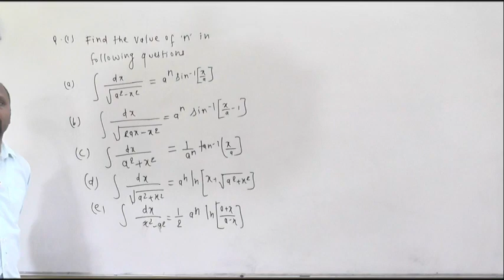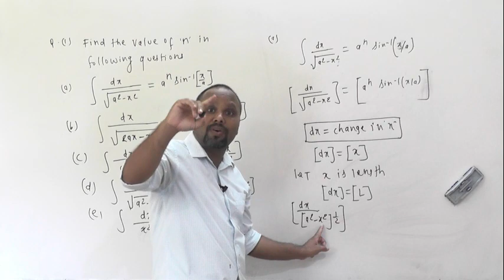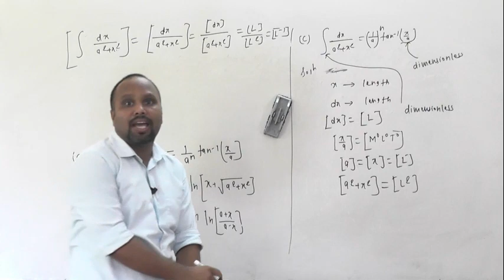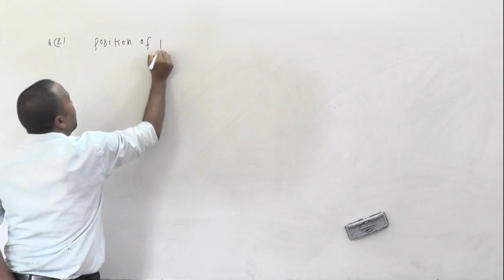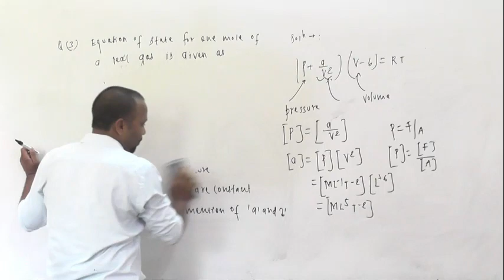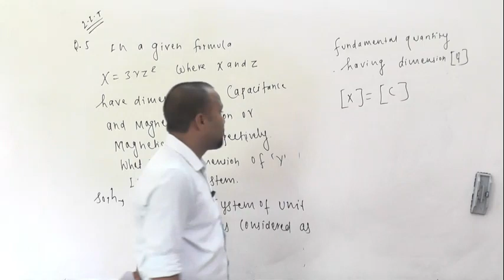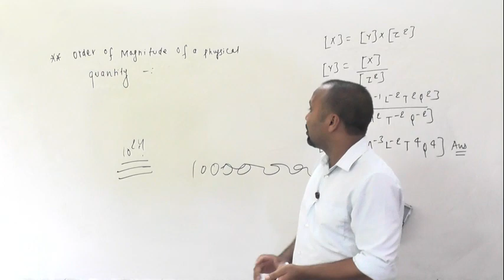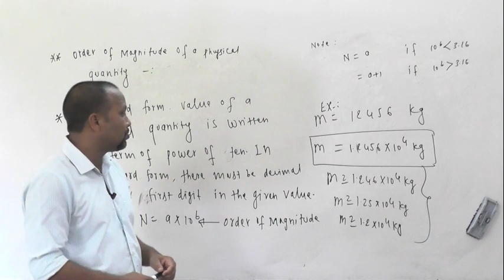PROBLEM SOLVING CLASS 11 TH PART 2